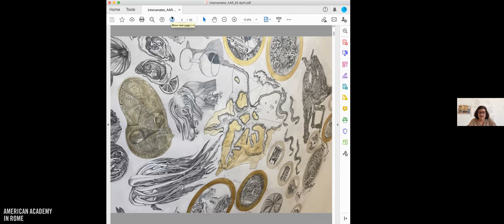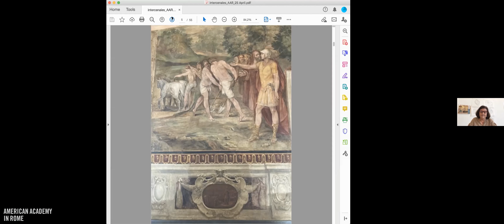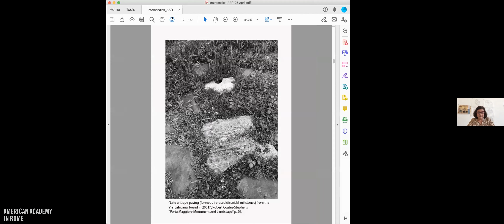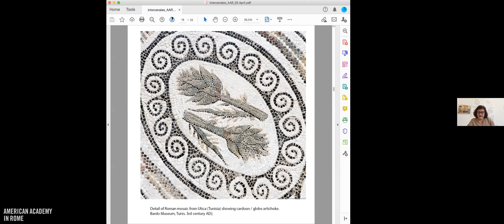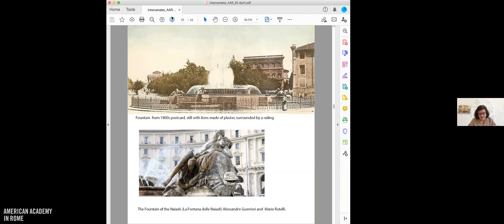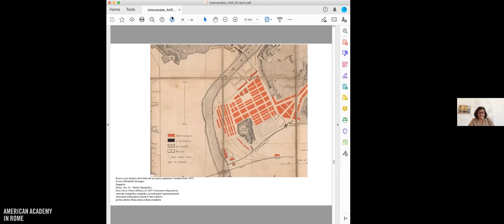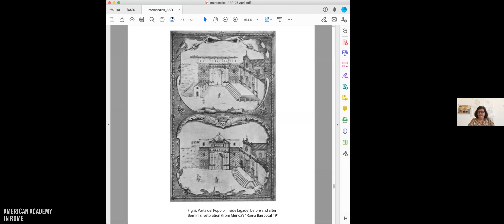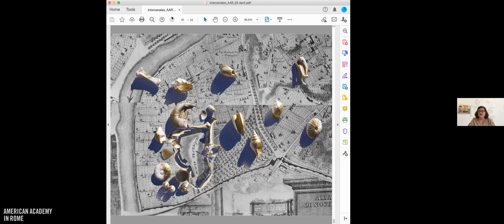Fellow Shoptalks Featuring Paulette Marie Singley